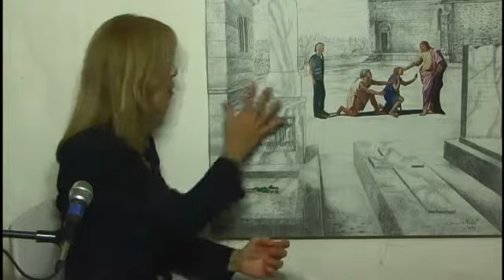Jesus Healing the Blind at Pere LaChaise (Short Version 5:20 Min.)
The second painting in this series opened my eyes to my own blindness towards my "death" experiences through three molestations as a child and the shame I had over an abortion.  Jesus has a plan to heal us if we allow Him to give us sight.